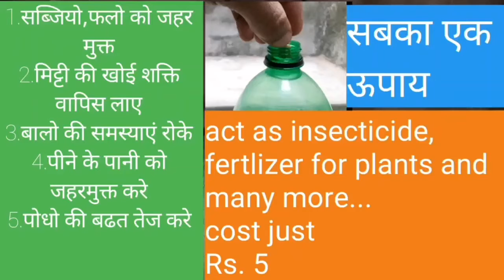Full update Starting to end || learn how to make bio enzyme for plants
today we are going to know ,how to make bio enzyme for plants, fruits, vegetables, soil.
the preparation of bio enzyme is very easy and totally mentioned in video. it will be beneficial for your plants and it have many other important uses like to remove the harmful chemicals of fruits and vegetables and waters by using in a definite ratio with the water. It will also remove the chemicals from the soil naturally by using in a fixed ratio. The soil of fields damaged from the chemicals of chemical fertilizer , pesticides can be recovered by using enzyme and crop production with improve in your health can be done.
In next video we will discuss about the benefits by using bio enzyme practically.
बायो एंजायम के कुछ फायदे:
- रासायनिक खाद आदि से प्रभावित फल सब्जियो के जहर को निकालने मे मदद करे।
- जहरीले रासायन युक्त पानी को साफ कर स्वादिष्ट बनाये।
- अत्यधिक रासायनिक खाद के इस्तेमाल से खत्म हो चुकी मिट्टी की शक्ति को दोबारा शक्ति देता है यह bio enzyme... ओर भी बहोत सारे फायदे। वो अगली विङीयो मे जानेगे।
सावधानी- हर अलग फायदे के लिए इसे अलग से निश्चित अनुपात मे इस्तेमाल करना होता है। अन्यथा फायदा नही मिलता। जानकारी के लिए पूरा वीङियो देखे।
how much time bio enzyme take to prepare, which ingredients needed, how to make this beneficial organic bio enzyme. all mentioned in video
जानकारी स्त्रोत - वैद्य श्री राजेश कपूर जी